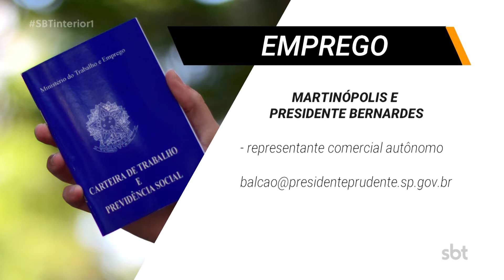Vaga de emprego para PCD, eletricista de baixa tensão e técnico mecânico em ar-condicionado